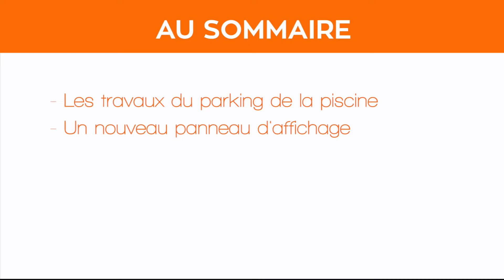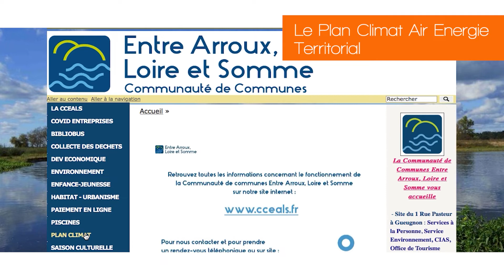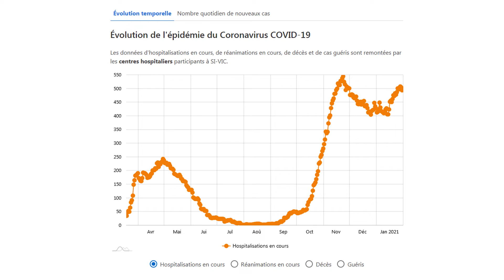BOURBON INFO #4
Dans cette nouvelle vidéo de Bourbon Info, découvrez les dernières actualités de notre ville !

⚠️ Attention, une erreur s’est glissée dans la vidéo : les espaces sportifs de plein air sont bien ouverts pour les activités scolaires, périscolaires et encadrées à destination des mineurs.